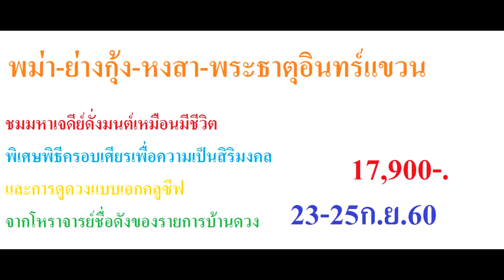6 ราศีมีเฮ ! รับทรัพย์ 1 สิงหาคม นี้ โดย หมอแมน พลังเลข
6 ราศีมีเฮ ! รับทรัพย์ 1 สิงหาคม นี้ โดย หมอแมน พลังเลข